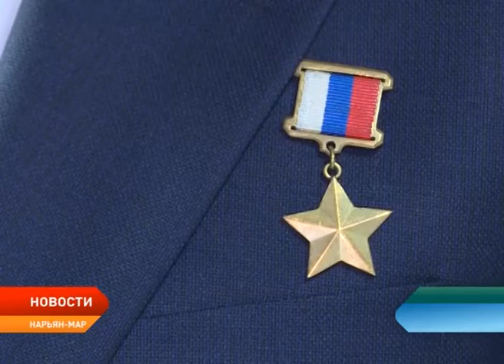В Нарьян-Маре прошел первый этап фестиваля «Через Арктику к звёздам»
Старт дан! В Нарьян-Маре состоялся первый этап фестиваля детско-юношеского технического творчества «Через Арктику к звёздам». В течение нескольких дней участники мероприятия побывали на мастер-классах, лекциях и познавательных встречах. Познакомились с российскими летчиками-космонавтами и астрономами, а также ветеранами аэрокосмической отрасли. Торжественное открытие фестиваля провели во Дворце культуры «Арктика».